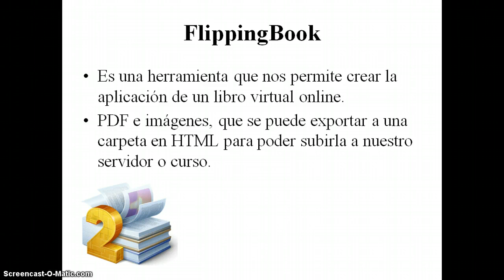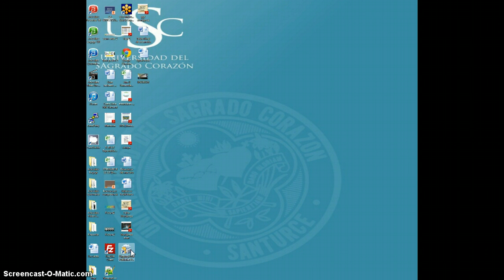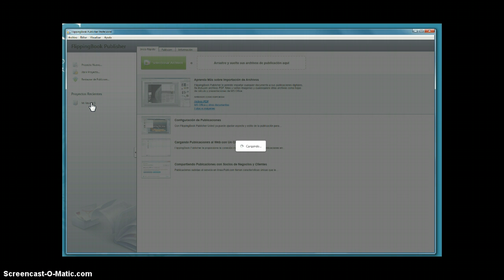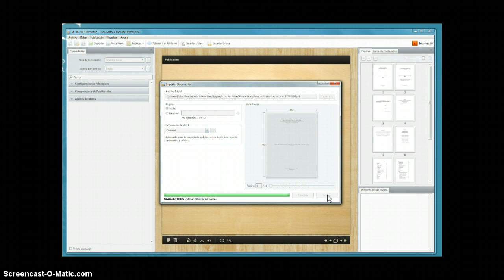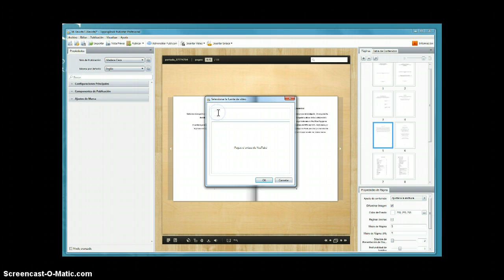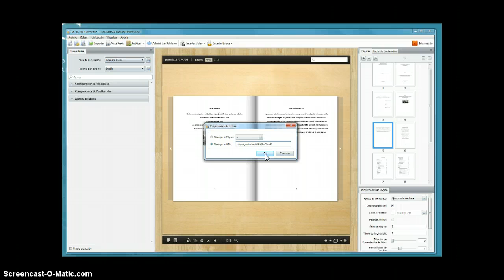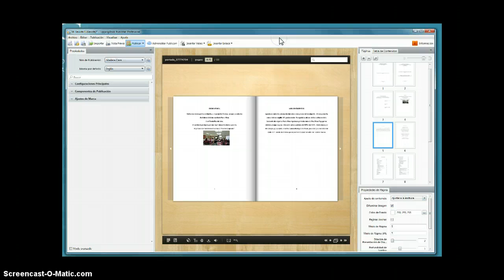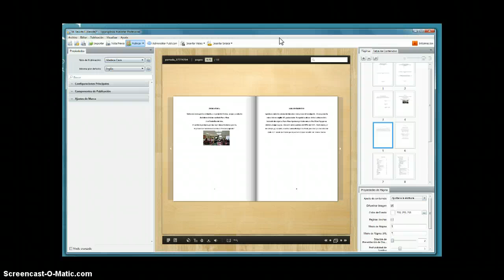Tutorial de FlippingBook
Tutorial para crear Ebook